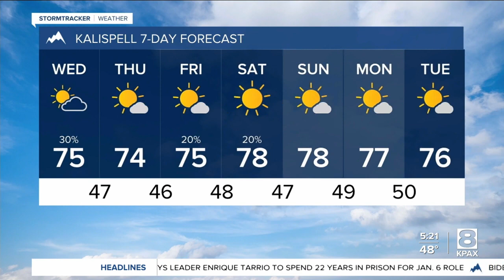Mild conditions with a few possible pop-up storms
Weather conditions will remain fairly mild over the next few days -- with just a few exceptions possible.